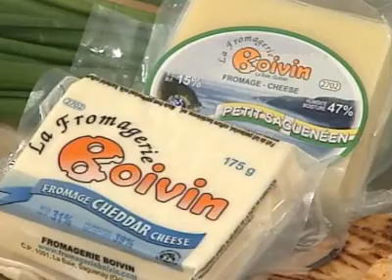Casadias Tex Mex